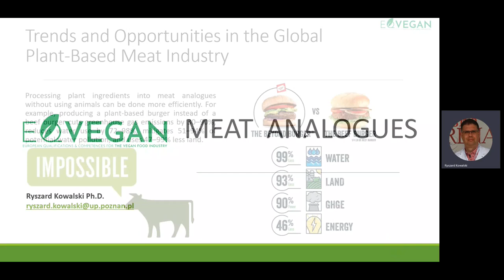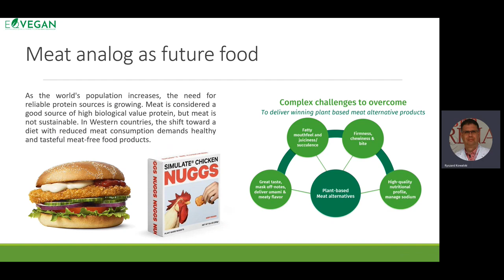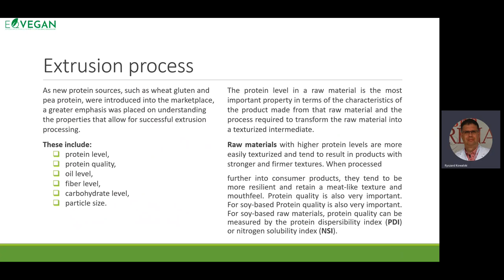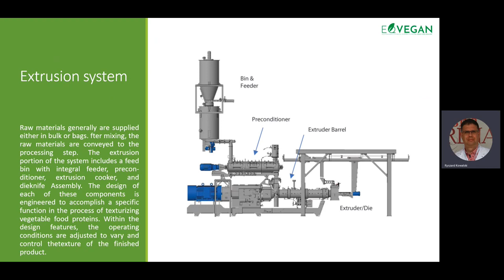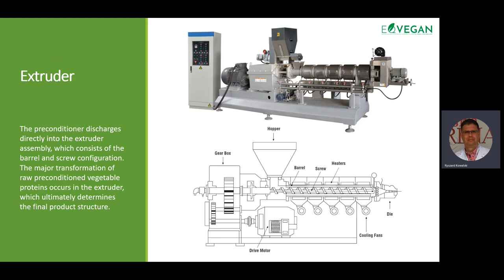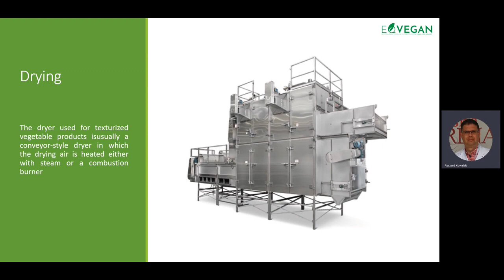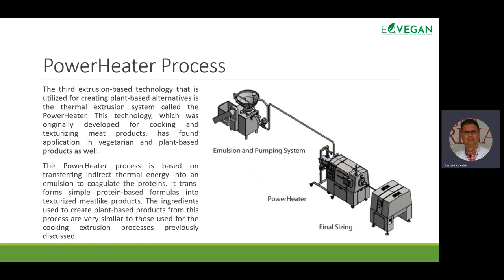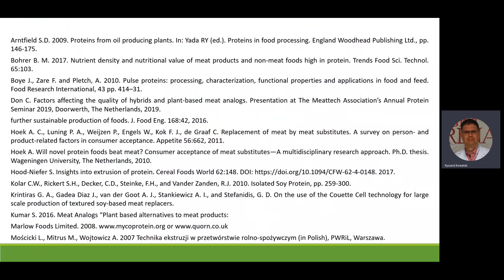Meat analogues | EQVEGAN